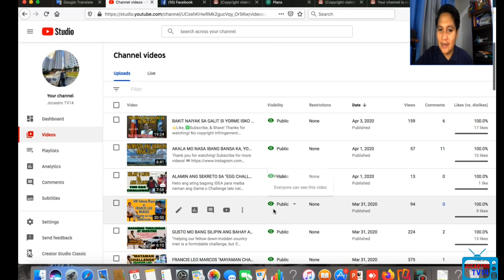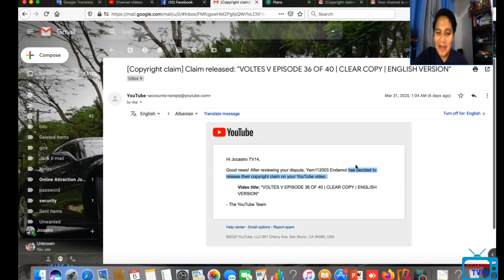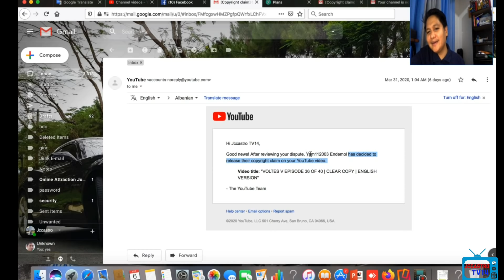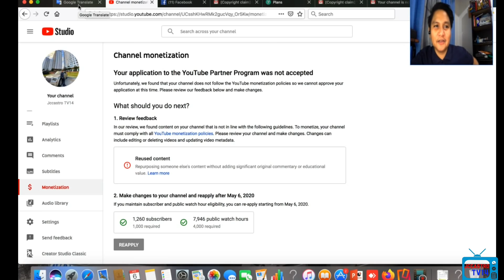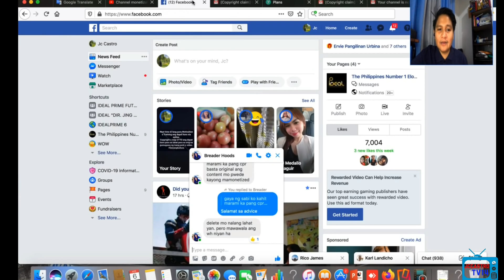Gusto mo ma Monetize! Wag kang gagamit ng Reused Content Video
Never mong palalampasin panoorin ang Video na to. Meron kang matutunan dahil sa bagong Policy ng youtube since January 2020, at sa dulo ng Video may kakaiba tayong natuklasan, never ka mag sskip ng video sayang ang bagong kaalaman :)

Share ko lang sa inyo guys paano mamonetize ang inyong youtube channel at mga dapat tandaan at iwasan para mas mabilis magmonitize ni youtube partner programme!! ☺️😉

/c/jccastrotv14

monetized,
monetize youtube,
monetized na ako,
monetize tiktok,
monetize facebook,
monetized youtube channel,
monetize fb page,
monetized list 2,
monetize na ako,
monetize youtube channel 2020,
monetize youtube videos 2020,
monetize facebook page 2020,
monetize app,
monetize adsense,
monetize apply,
monetize a facebook group,
monetize a website,
monetize alexa skills,
monetize android app,
monetize app with facebook,
monetize blog,
monetize blogger,
monetize blogger with adsense,
monetize blog 2019,
monetize blog wordpress,
monetize blog 2020,
monetize blog with adsense,
monetize blog without adsense,
monetize channel,
monetize cover songs,
monetize channel without adsense,
monetize creative commons,
monetize cover songs on youtube,
monetize channel youtube,
monetize creative commons videos youtube,
monetize compilation videos youtube,
monetize disabled,
monetize discord,
monetize debt,
monetize discord server,
monetize digital art,
monetize disabled 2020,
monetize disabled hindi,
monetize directory website,
monetize enable,
monetize eligible,
monetize enabled youtube channel,
monetize enable hone ke bad kya kare,
monetize email list,
my monetize enable,
facebook page monetize eligibility,
youtube monetize enable,
o'que e monetizze,
hotmart ou monetizze,
monetizei meu canal e agora,
monetizze e seguro,
monetize facebook group,
monetize fb,
monetize facebook gaming,
monetize facebook page,
monetize facebook video,
monetize games,
monetize gaming videos,
monetize google account,
monetize google sites,
monetize google maps,
monetize gaming channel,
monetize gameplay without commentary,
monetize google adsense,
monetize hone ke baad kya kare,
monetize halaman facebook,
how to monetize helo app,
channel monetize ho gaya,
monetize instagram,
monetize in 2 days,
monetize in facebook,
monetize instagram 2020,
monetize igtv,
monetize in youtube,
monetize in progress,
monetize instagram account,
i monetize my own video,
i monetize chaos,
i got monetized,
monetizze joao pedro,
how to monetize jet tv,
joe cronin monetize this,
jordan peterson monetize sjw,
den jc monetize,
joao pedro monetizze,
joao monetize,
monetize karaoke youtube,
monetize kya hai,
monetize krispy life,
monetize kaise kare channel ko,
monetize kab hota hai,
monetize kaise hota hai,
monetize kaise kare 2020,
monetize ka matlab kya hota hai,
monetize link,
monetize live stream,
monetize lyric videos youtube,
monetize lyric video,
monetize live stream youtube,
monetize live stream facebook,
monetize linkedin,
monetize limited,
monetize meaning,
monetize music,
monetize my youtube channel,
monetize my channel,
monetize mobile legends,
monetize music video,
monetize music on facebook,
monetize my facebook page,
monetize not enabled,
monetize new update,
monetize not enable your youtube channel,
monetize new youtube channel,
monetize not approve /enable,
monetize national debt,
how to monetize news website,
monetize on facebook,
monetize on youtube,
monetize on tiktok,
monetize on instagram,
monetize on facebook videos,
monetize option in youtube,
monetize on soundcloud,
monetize on youtube 2019,
como funciona o monetizze,
como usar o monetizze,
o que é monetizze,
monetizar o canal,
monetize podcast,
monetize pinterest,
monetize problem,
monetize podcast anchor,
monetize page facebook,
monetize pero walang ads,
monetize pronunciation,
monetize page,
how to monetize quora,
monetize reused content,
monetize review,
monetize reaction videos,
monetize reddit,